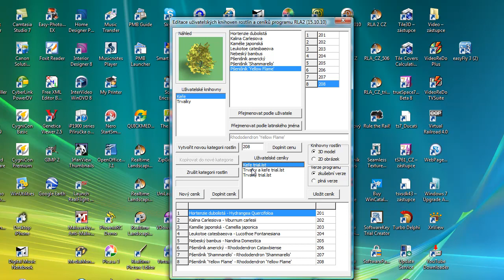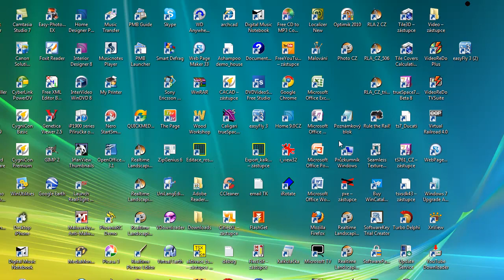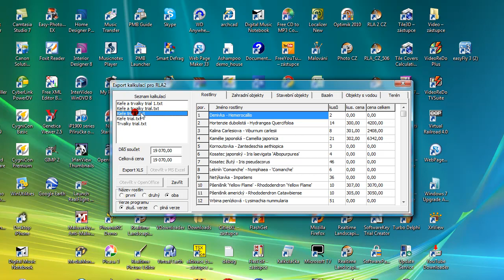Editace ceníku rostlin v RLA2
Pro editaci a tvorbu ceníků rostlin ve scénách programu Realtime Landscaping Architect 2 byl vyvinut pomocný program. V prezentaci je postup změn cen rostlin v ceníku, záznam upraveného ceníku a kalkulace s upraveným ceníkem.